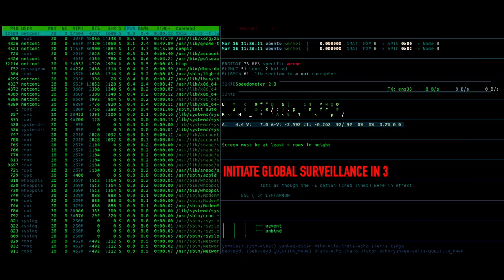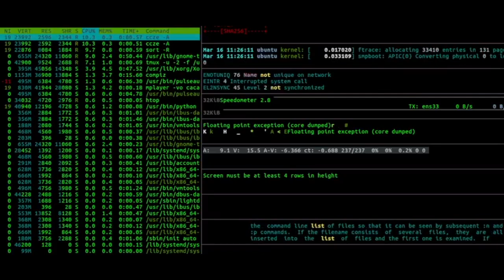"PHANTOM RIDER" OFFICIAL RELEASE TRAILER! WATCH IT NOW ON AMAZON PRIME!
PHANTOM RIDER is the long-awaited third chapter of the SIR NOFACE docuseries, in which filmmaker and paranormal investigator Chad Calek and West Sydney Paranormal Research Team Cofounder Craig Powell continue to chronicle their investigation into the mysteries surrounding the 2013 Australian Government-sanctioned paranormal investigation of Cockatoo Island, which lead to the WSPR investigative team capturing the now world renowned footage of the SIR NOFACE "entity".

Initially thought to be footage of a full-body apparition based on the Australia Government's countless claims of paranormal activity, Calek and Powell made the decision to re-open the investigation into the SIR NOFACE footage in 2018, after a documentary screening tour lead to an overwhelming response by the general public, who suggested the Calek and Powell had misidentified the SIR NOFACE footage as an apparition, when it was actually footage of an alien "Grey".

But as you will see in PHANTOM RIDER, the decision to re-open the case was one that both investigators would come to regret, as immediately after beginning the process of reexamining the Cockatoo Island investigation through an extraterrestrial lens, a series of strange events would quickly unfold with potentially deadly consequences, in which both Calek and Powell quickly realized that when it comes to the SIR NOFACE footage, nothing was as it seemed.

Faced with the realization that their own curiosity had unknowingly involved them in a potential conspiracy, that if proven to be authentic, could effect mankind on a global scale, Calek and Powell must now decide whether it's worth it to move forward with their investigation, or simply walk away in hopes of regaining a life of normalcy... if that's even possible.

In a world of "mockumentaries" and fake "found footage" feature films, it's important to note that the events you will see in PHANTOM RIDER are real. Absolutely nothing has been faked, staged or hoaxed.